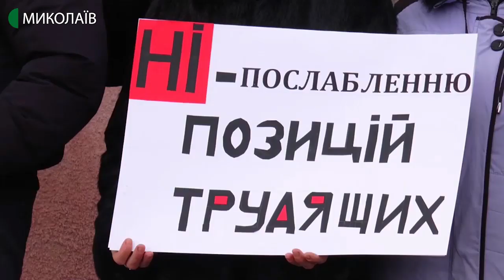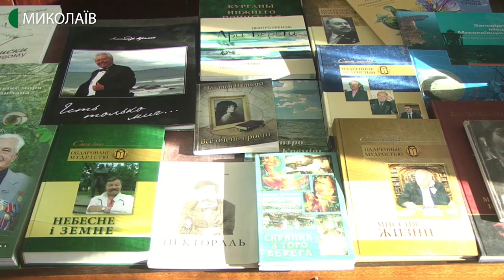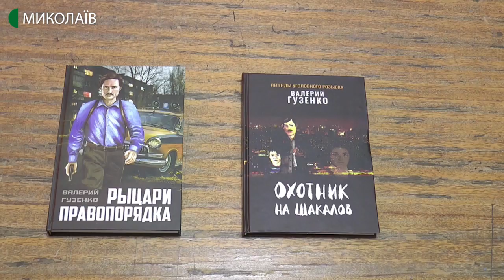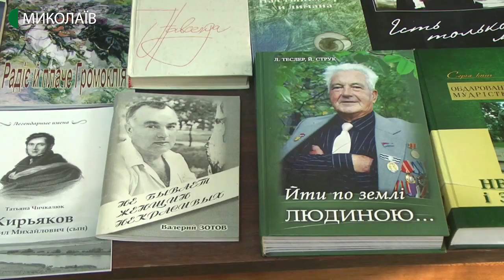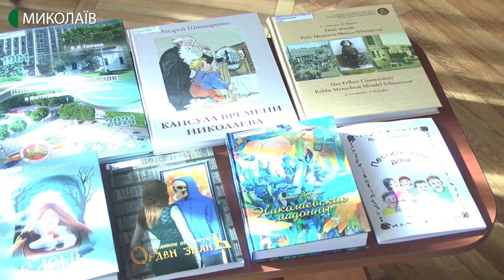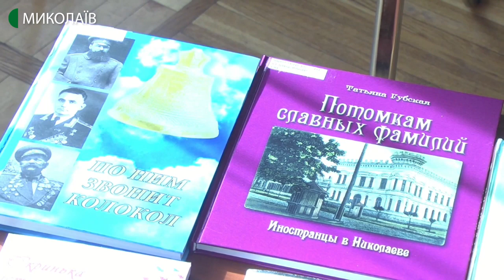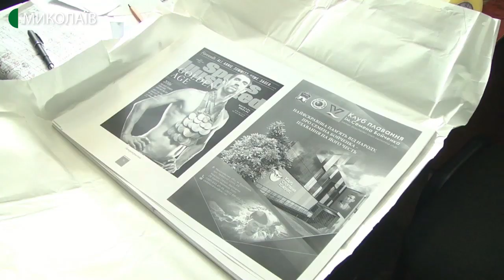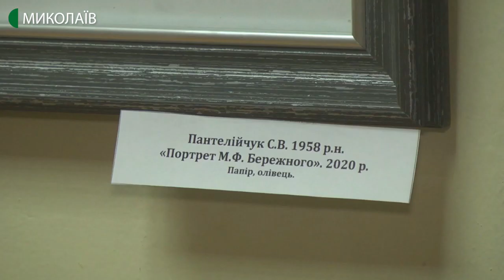23.01.2020. Новини. 20:30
Новини
Інформаційна картина дня (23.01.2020) поглядом кореспондентів телеканалу UA: Миколаїв (випуск новин — 20:30):
- У Миколаєві затримали чоловіків, які налагодили виготовлення та збут амфетаміну;
- Представники профспілок вийшли на пікет проти законопроєкту "Про працю";
- У миколаївських книгарнях не продаються книги місцевих авторів;
- Понад 70 картин трьох миколаївських художників експонують у музеї імені Василя Верещагіна;
- Чорноморська ОТГ проти об'єднання з містом Очаковом.